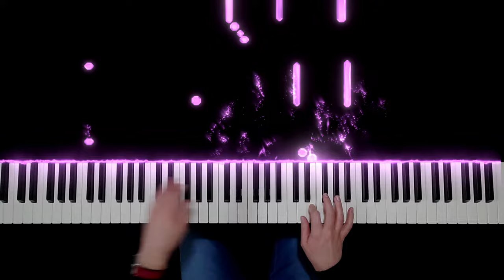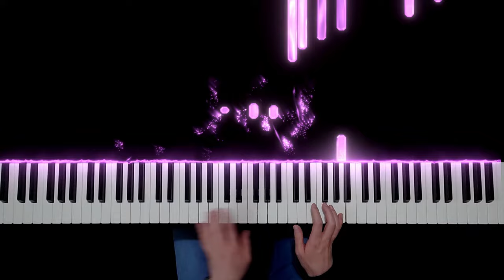Autumn Crocus - Billy Mayerl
billy mayerl autumn crocus played - piano